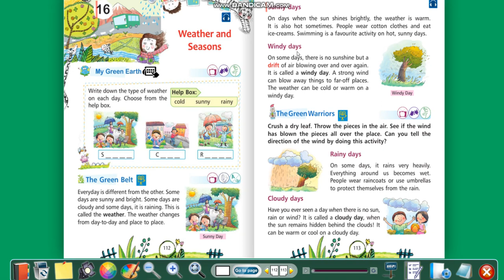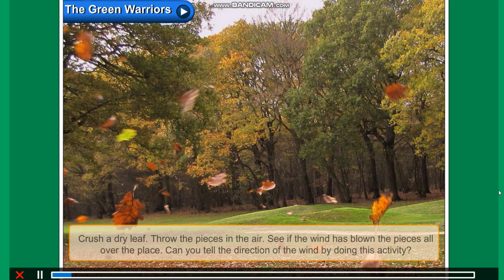Lesson 16 EVS Class-First